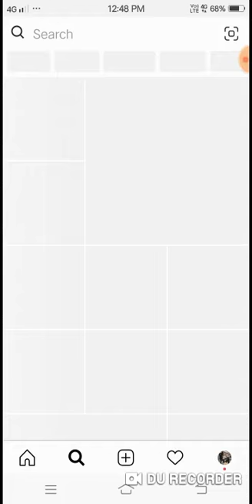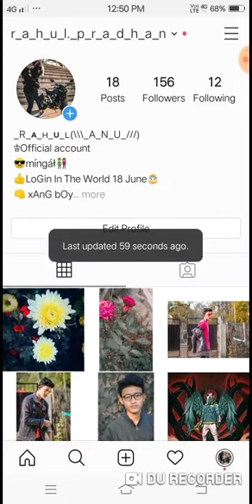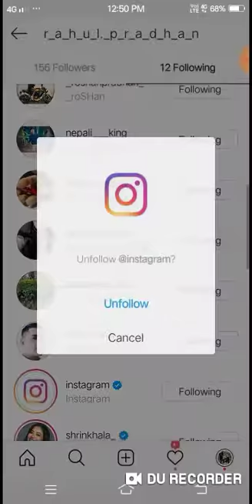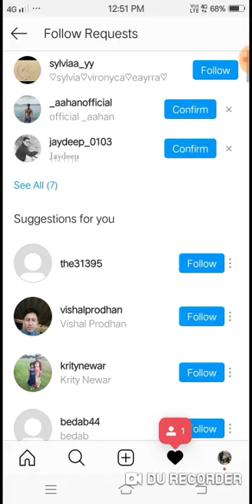How to increase our followers in instagram faster special trick 😬😬😎😎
I just found DU Recorder – screen recorder for Android that helps me easily record my screen. Try it: